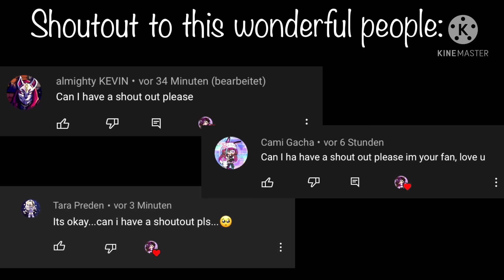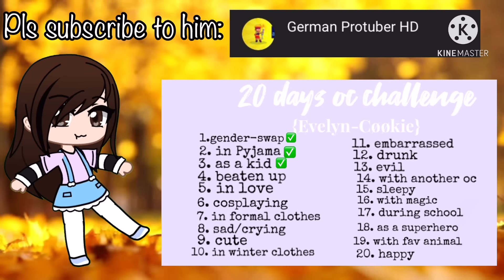Past Aftons react to their future|| pt. 1 || lazy || not original || read description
Hey guys!
I hope you enjoyed this video
I‘m sorry for mistakes or my laziness 😅

Apps I used:

KineMaster
Gacha Club
IbisPaint